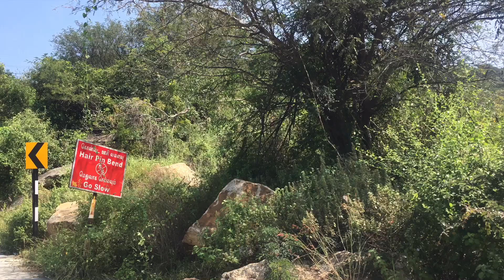Kattanchimalai | Coimbatore |Coimbatore City | Beauty of Tamilnadu |Amazing View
Coimbatore City || Beauty of Tamil nadu || Amazing View
Must visit kovai